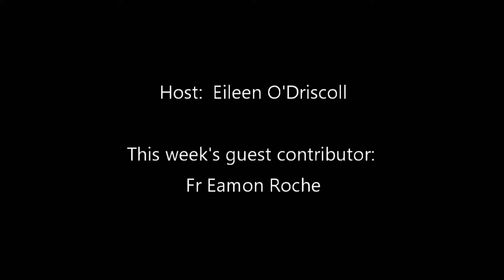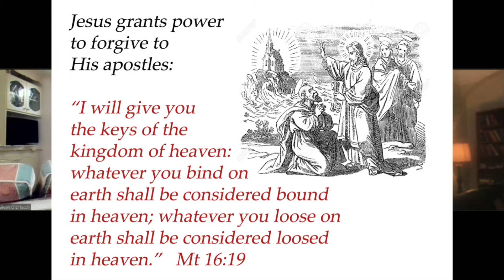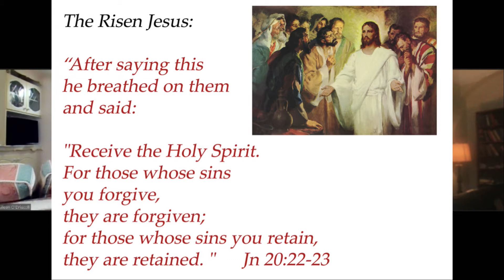Teaching Video 11 - Sacrament of Confession (Book 3.44 - 3.50)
The order of topics is slightly different than the one on the manual (pg 67).

Book Used: Fr Michael Remery's "Tweeting with God" (Ignatius Press)